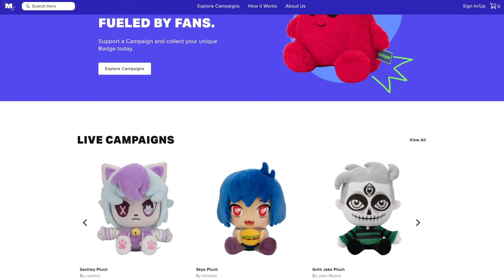I was lost at sea! | TerraCorps Ep 16 | Terraria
Welcome to TerraCorps Episode 16! After a 5 month hiatus, I return to the TerraCorps server! Things have been active while I was gone, so today we check out Dontae’s Amusement Park, and we also take on Duke Fishron.